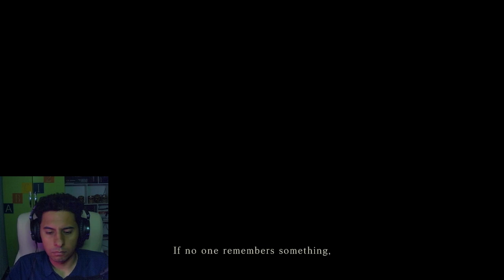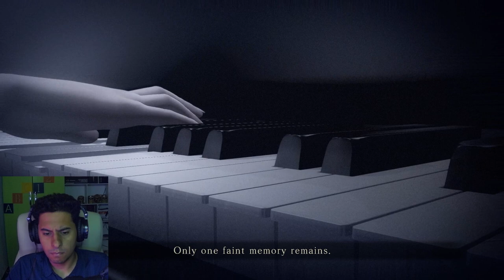Fatal Frame: Mask of the Lunar Eclipse part 2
Fatal Frame: Mask of the Lunar Eclipse[a] is a survival horror video game developed by Tecmo, Nintendo SPD and Grasshopper Manufacture. The fourth installment in the Fatal Frame series and the first on a Nintendo console, it was released in 2008 by Nintendo for the Wii in Japan. A remaster for eighth and ninth generation consoles and Windows published by Koei Tecmo was released worldwide in 2023.